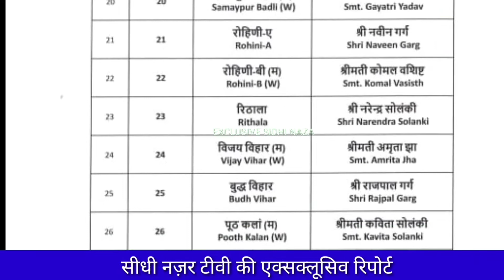दिल्ली नगर निगम चुनाव के लिए भारतीय जनता पार्टी की लिस्ट जारी